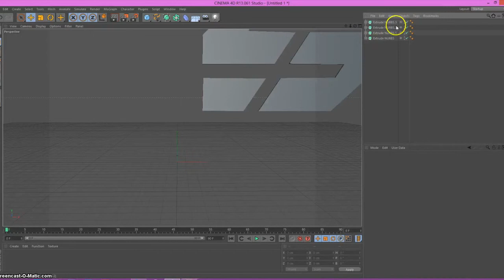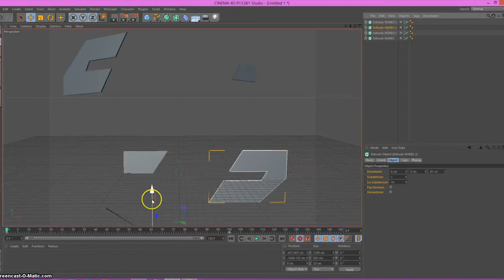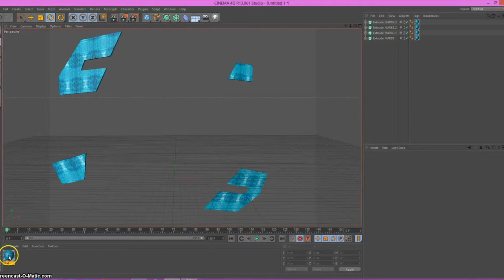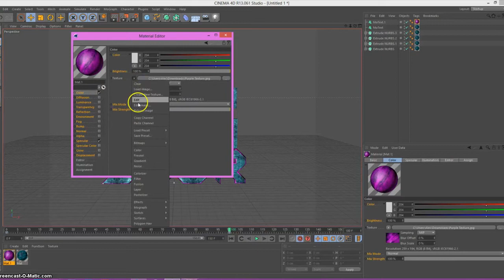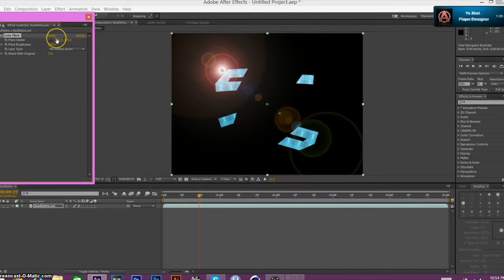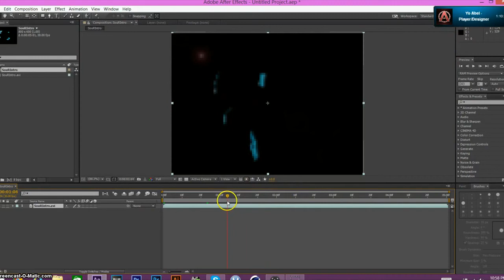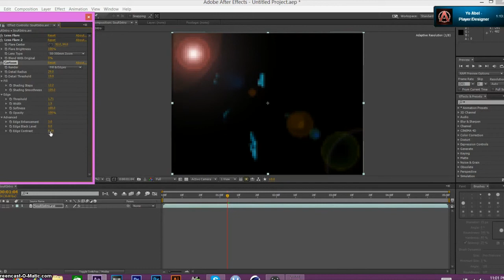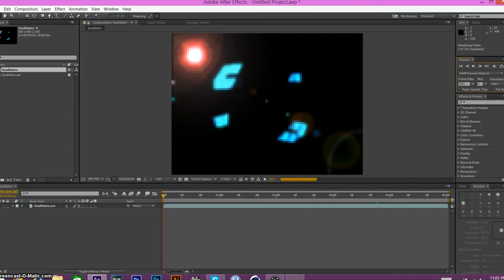SouR Uprise (SpeedArt) Cinema 4D and After Affects By-SouR Bind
Hey guys SouR Trexx here and this video was made by one of the new recruits to SouR, SouR Bind. I hope you guys enjoy